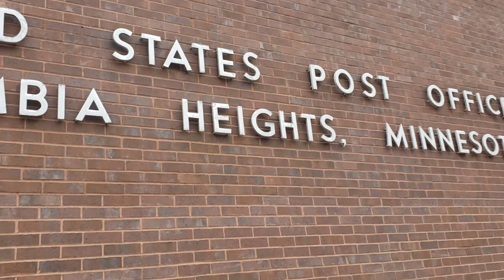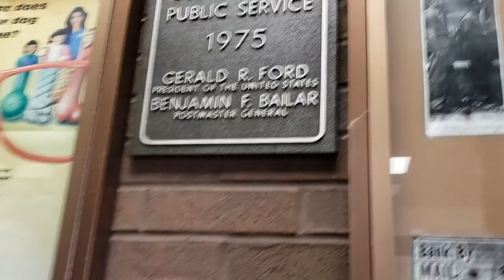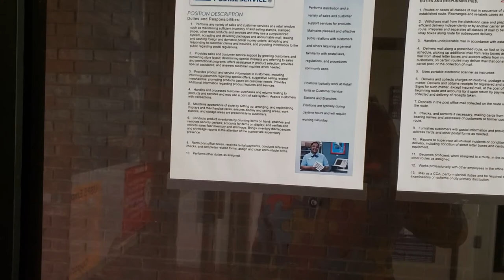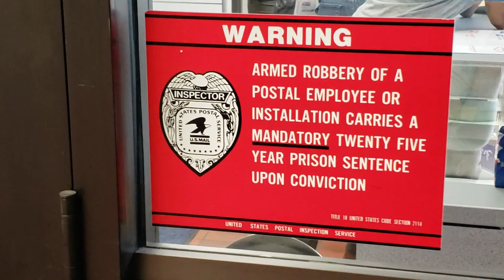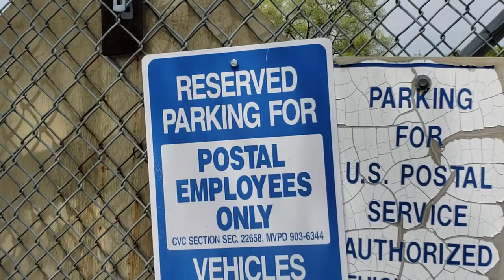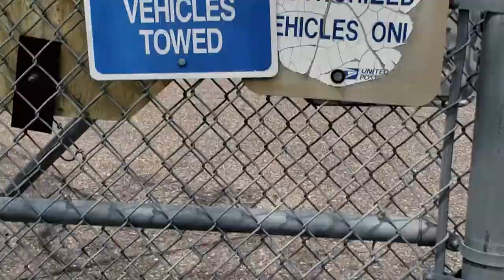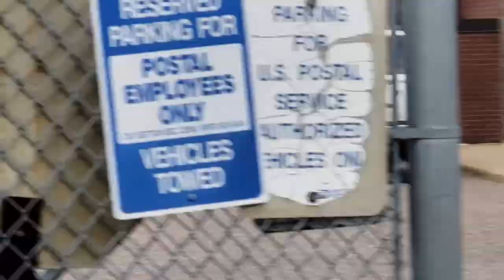Audit01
Audit at The Columbia Heights Postal Service
Passed!!!